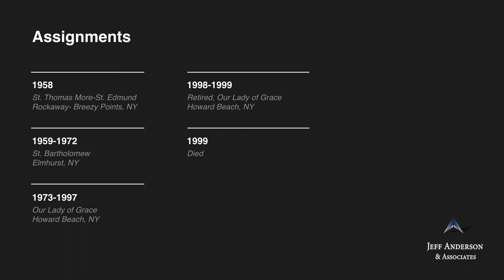Priest Accused of Sexual Abuse: Fr. Francis J. Evans (Diocese of Brooklyn)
-Fr. Francis J. Evans Ordained, 1957

Fr. Francis Evans was ordained a priest in the Diocese of Brooklyn. Fr. Evans was included in the Diocese of Brooklyn’s 2019 “List of Diocesan Clergy for Whom the Diocese Received Allegations of Sexual Misconduct with a Minor,” in the subsection “Diocese of Brooklyn Clergy Who Were Deceased/or Resigned Prior to a Finding of Credibility.” The details of the sexual abuse allegations, including when and where the abuse occurred, are unknown.

1958 St. Thomas More-St. Edmund, Rockaway- Breezy Points, NY (BRK)
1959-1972 St. Bartholomew, Elmhurst, NY (BRK)
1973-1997 Our Lady of Grace, Howard Beach, NY (BRK)
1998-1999 Retired, Our Lady of Grace, Howard Beach, NY (BRK)
1999 Died